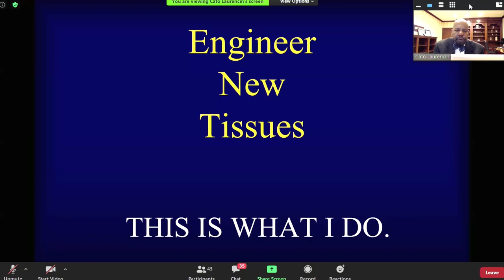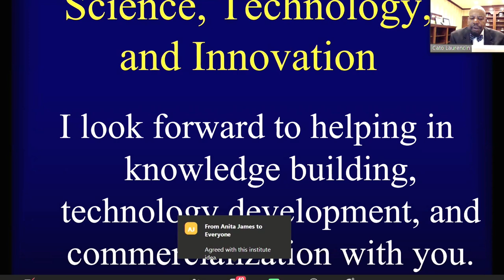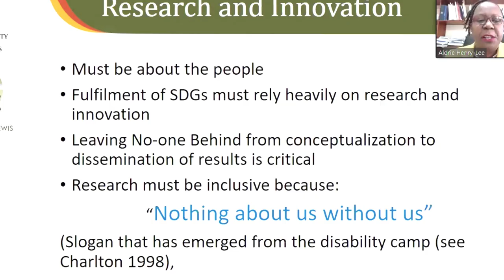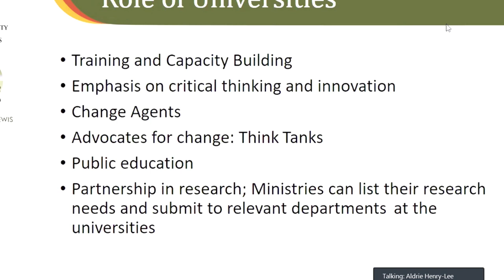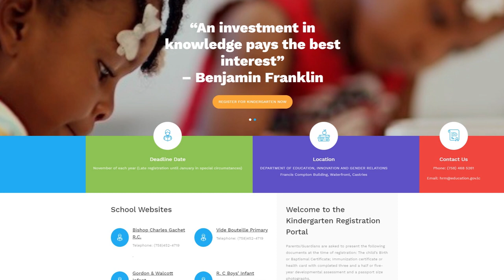NTN Nightly News (Nov. 25, 2020)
In the evening news package:
The Government of Saint Lucia implements sound fiscal policies aimed at reducing the debt-to-GDP ratio; the 10th Caribbean Beekeeping Congress is underway in Saint Lucia; and accomplished American scientist of Saint Lucian parentage pledges support toward national development of science, technology and innovation.